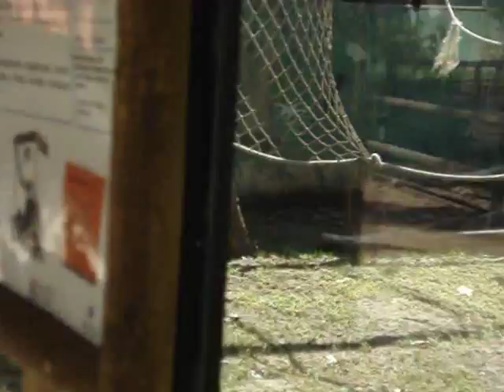mono jugando con una rata (gibon de mejilla blanca) zoo de cordoba (españa)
ZOO de Cordoba ( ESPAÑA) mono jugando con una rata (gibon de mejilla blanca)